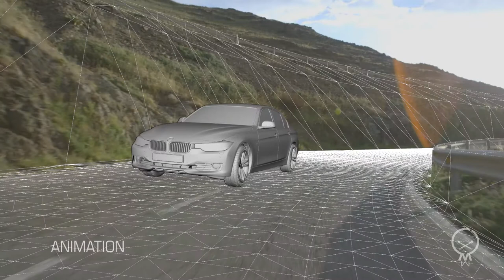BMW 3series CGI Making Of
See postproduction process of the BMW F30 CGI Motion Project.

Camera + Director: David Maurer
CG, Postproduction + Color Grading by Mainworks